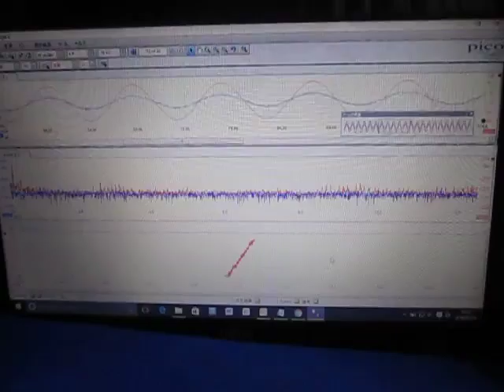オリジナル超音波実験 （超音波システム研究所 ultrasonic-labo）